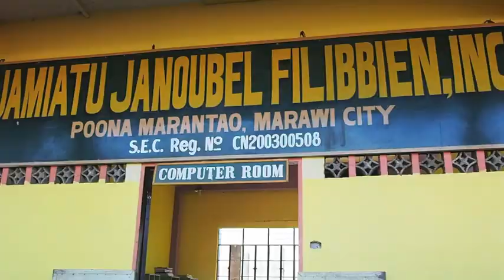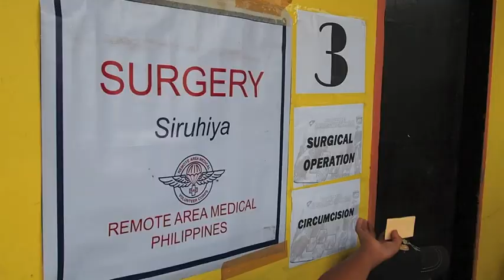RAM Marawi Mission trt2min